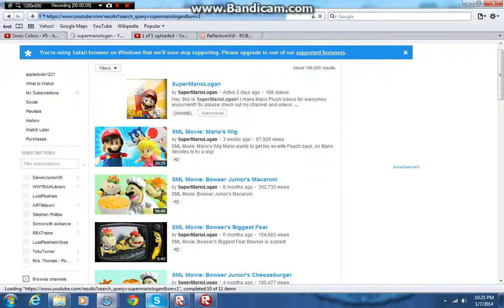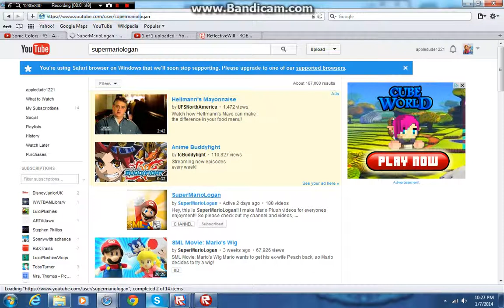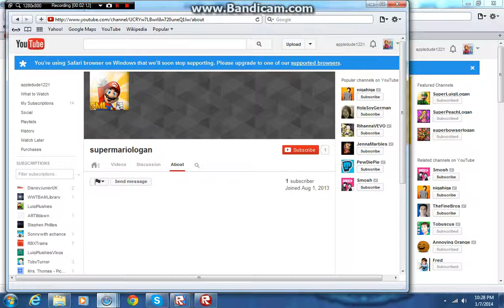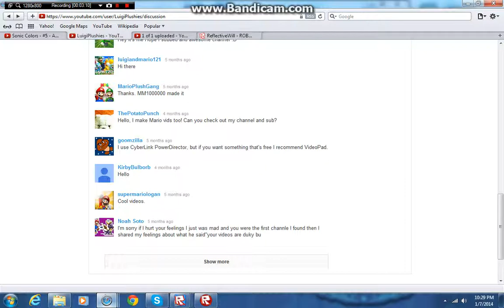Someone impersenating SuperMarioLogan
Do not follow the fake supermariologan follow the real supermariologan please report the fake supermariologan